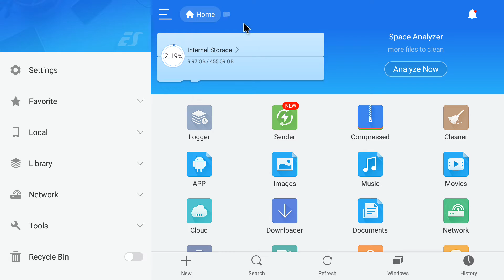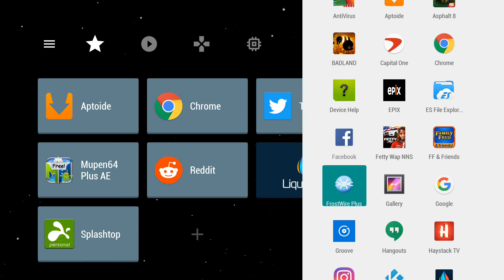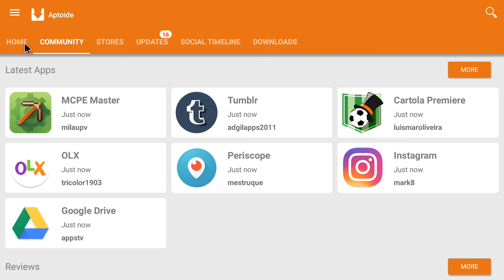The fastest & easiest way to sideload apps to the Nvidia Shield console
A quick video on how to side load apps to the Nvidia Shield